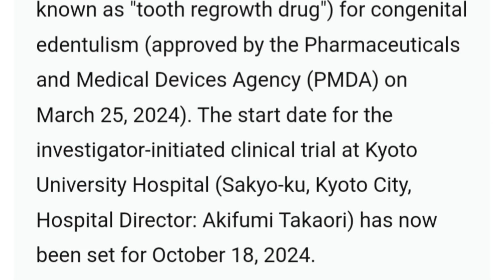🛑Officially the tooth regeneration human trials have started in koyoto japan| latest press release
🚨Exciting Update: Human Trials For Japanese Drug 2024 | Will It Be A Game-changer?

It sounds futuristic, like something we might achieve someday, and that is accurate as of right now. However, with major strides in dental research regarding dental stem cells, that future is closer than you think. Here’s what we know about how far away we are from regrowing teeth as of today and what treatment options could be available until then.

So, science has not yet discovered how to regrow natural teeth…yet. However, the collective work in the past couple of decades and the plans for this one portend a future where growing natural teeth is a clinical reality and a treatment modality that dentists can offer their edentulous patients. Moreover, dental cell research could deliver excellent treatment options for patients with decayed or failing teeth. Until then, dentistry can lean on the chemistry of materials science and implant dentistry and dentures to restore patients’ missing or decayed teeth.

Dr hassan and his team try their best to bring up new latest information related to stem cells and tooth regeneration .

For more insights on new technologies follow

teeth regrow
teeth regrow latest news
regrow teeth naturally
tooth regeneration
teeth regrowth latest news
regrow teeth
teeth regrowth naturally
usag 1 tooth regeneration
tooth regeneration
tooth regrowth drug
how to regrow teeth naturally
remineralize teeth
teeth regeneration
tideglusib
tooth pain relief
about teeth
broken teeth
decayed tooth
dentist vlog
growing new teeth
japan regrow teeth
remedies for tooth pain
tooth regeneration japan
tooth regrowth technology
teeth treatment
teeth regeneration 2024
regrowth teeth stem cells
teeth knocked out
regrow teeth japan
japan tooth regrowth
teeth regrow medicine
teeth regrow drug
tideglusib new update
tideglusib tooth repair
usag 1
usag-1
usag1
usag 1